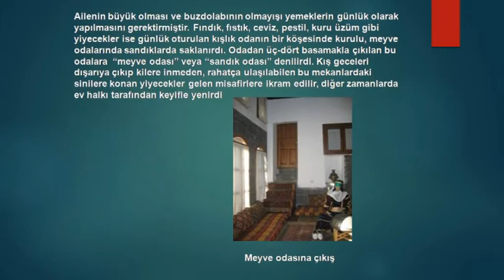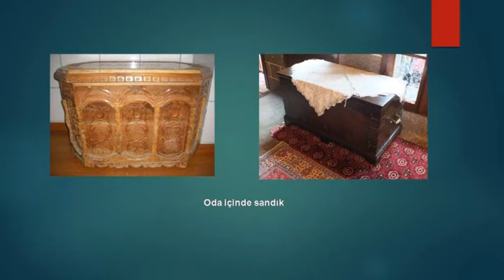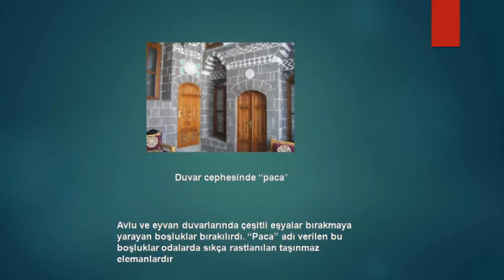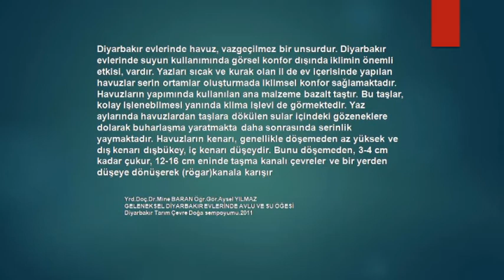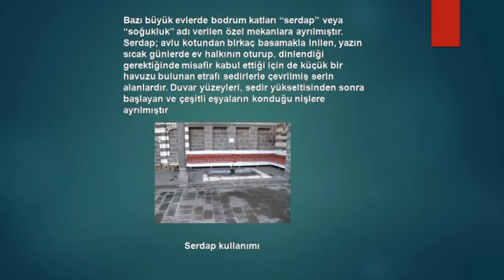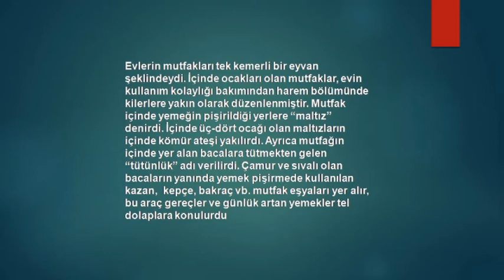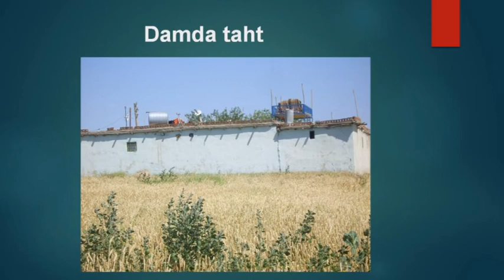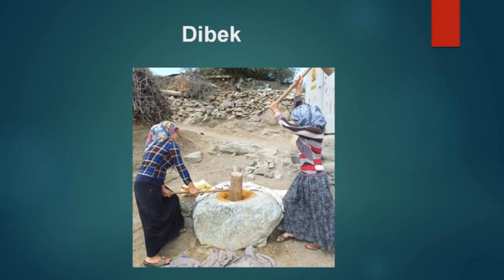Diyarbakır evlerinde oda tanzimi